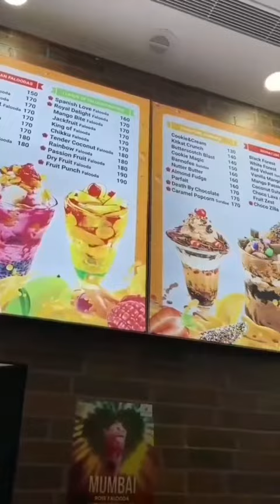falooda nation❤ BEFamily❤